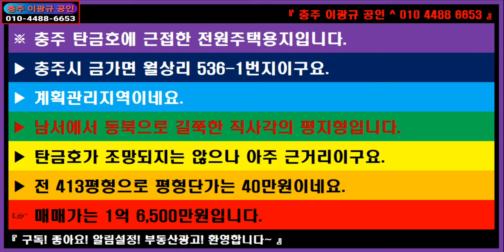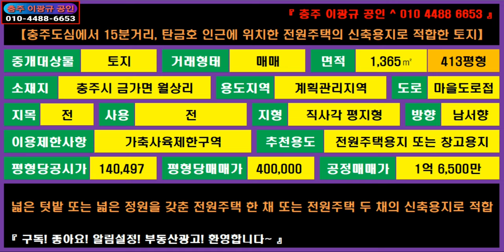🌏 부동산 🎯 전원주택용지 ↪️ 이광규342 🔊 충주 금가면 월상리 탄금호 근접 전원주택 한 두채 용지 또는 창고용지 전 1,365제곱 413평형 1.65억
※ 충주 탄금호에 근접한 전원주택용지입니다.
▶ 충주시 금가면 월상리 536-1번지이구요.
▶ 계획관리지역이네요.
▶ 남서에서 동북으로 길쭉한 직사각의 평지형입니다.
▶ 탄금호가 조망되지는 않으나 아주 근거리이구요.
▶ 전 413평형으로 평형단가는 40만원이네요.
☞ 매매가는 1억 6,500만원입니다.

🔸️ Real Estate Channel : Sales and lease information regarding all real estate

🔊 라이프채널 : 뉴스 + 피알 + 인터뷰
🔸️ Lifetime channel : News + Promotion + Interview

🔊 힐링채널 : 투어 + 아트 + 뮤직
🔸️ Healing Channel : Tour + Art + Music